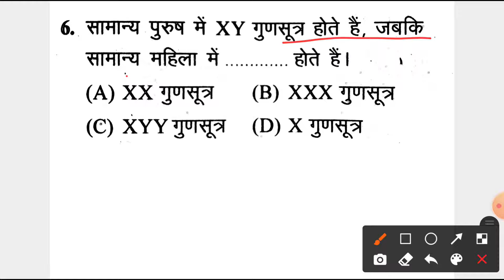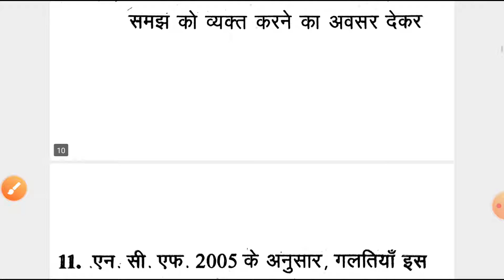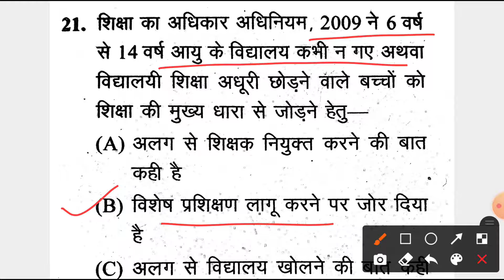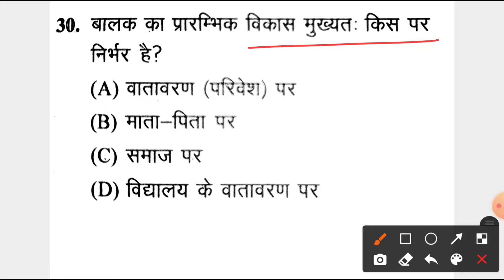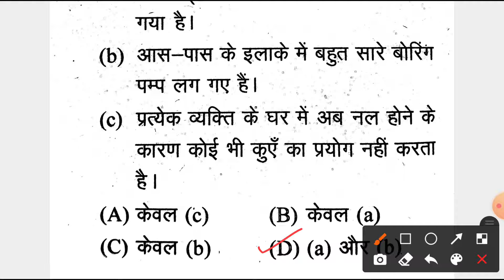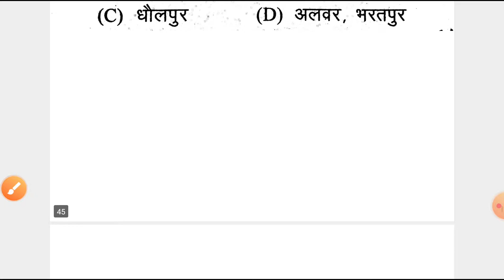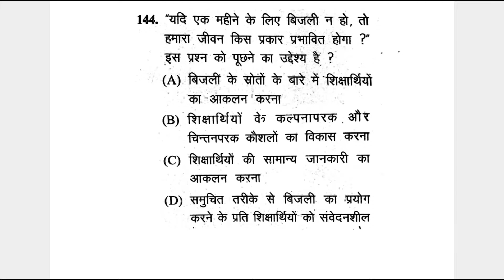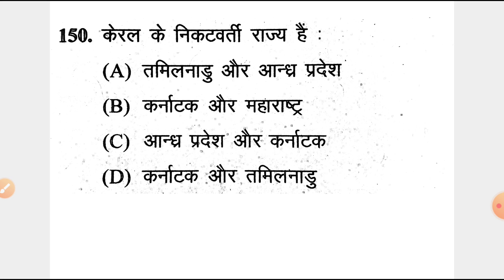Reet शिक्षक भर्ती 2021: Mock Test- बाल मनोविज्ञान/पर्यावरण अध्ययन | Level 1- 60 में से 55 करके बताओ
🔴  Reet Series Solution Topic Wise -